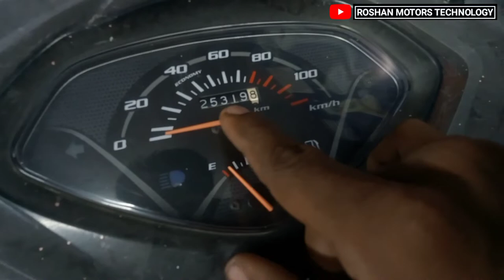जागरूक रहिए कहीं आपके साथ ऐसा न हों 😥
@Roshan Helping Vlogs  जागरूक रहिए कहीं आपके साथ ऐसा न हों 😥 |

Hii..
I Am Roshan. Welcome To Our You Tube Channel. Roshan Motors Technology

दोस्तों इस वीडियो में मैंने आपको Honda Activa के Speed Pully के खराब हो जाने से pikup Sound के बारे में बताया है |

  मुझे उम्मीद है कि यह वीडियो देखने के बाद आपको पसंद जरूर आया होगा  |

ThankFully | 🙂🙏

Mere second New RoshanHelping Vlogs channel ka link yaha hai  प्लीज Support करें | 🙏

You Can Do Any Types Email

Engine Ke Head Ke Upar Rabad Se Kya Benifits Hota Hai

Honda shine Sp Bs6 Bike Ka Speed/Rpm kaise Set Karein

Apni Honda Activa Me Fuel Pipe Kon sa lagwae

Time se Pahle Two wheeler vahan mei ignition lock Kyo Kharab Ho jate hai

Apni Bike ko Overheating Se Kaise Bachae

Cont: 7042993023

YOUR QUERIES ↓

How to start bike
How to clean carburetor at home
bike mei vibration ko kaise kam Karen

BE SAFE AND SAFE RIDE AND WEARING😷😷 THE MASK AND STAY SAFE AT HOME🙏🙏

Roshan Ali.
From- Delhi {India}